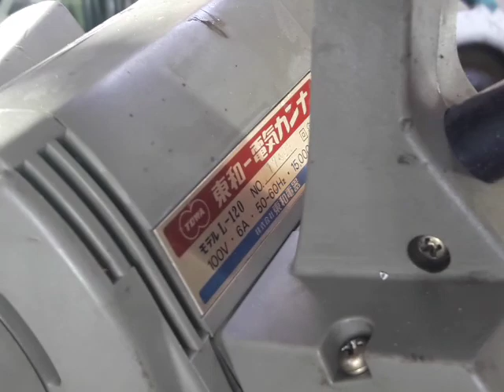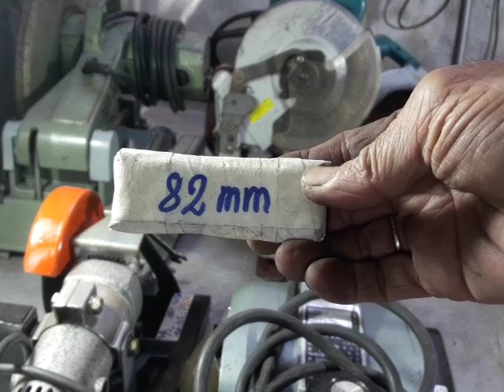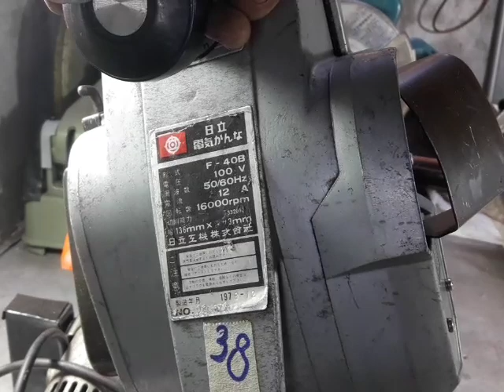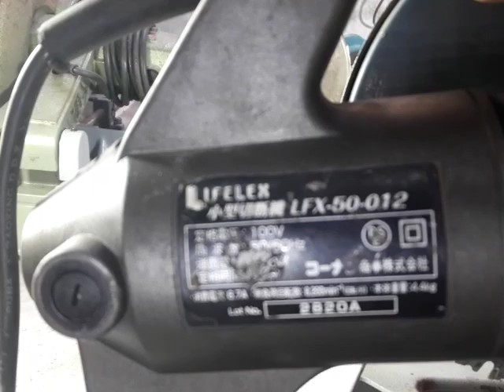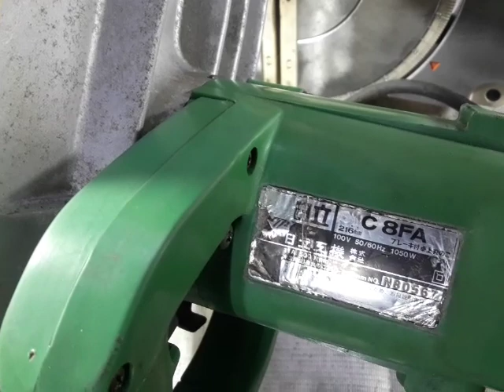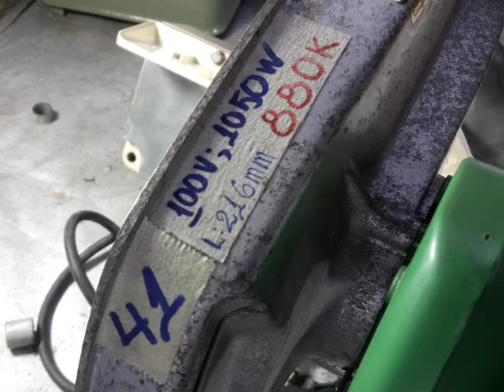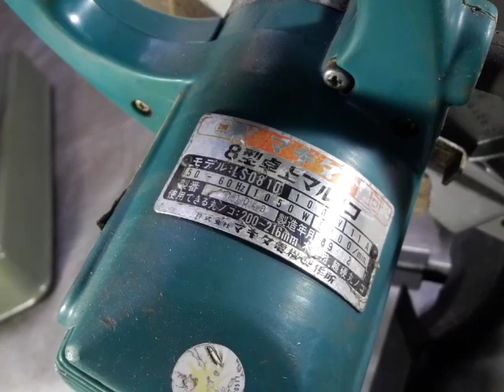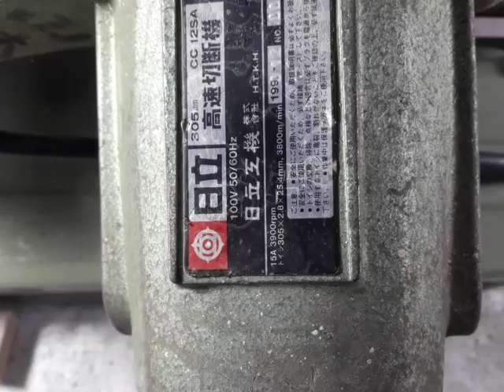(clip hai 8/1)Đồ nghề Nhật bãi Vĩnh Phước đt 0918249643